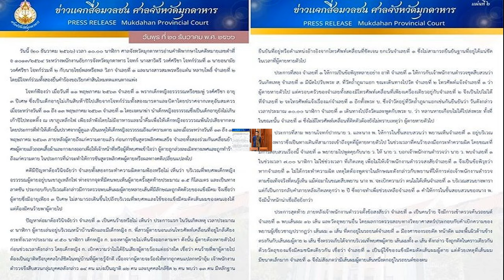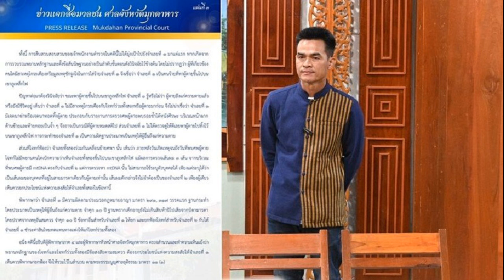แฟนๆเอ็นดู! วิภาวี ควงเพื่อนร่วมทีมโชว์ลีลาแดนซ์กลางหิมะ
มด” วิภาวี ศรีทอง ควงแขน อี ดา-ฮยอน เพื่อนร่วมทีม ฮุนได ฮิลล์สเตรท โชว์ลีลาแดนซ์ท่ามกลางหิมะโปรยปราย สร้างรอยยิ้มให้กับแฟนๆ ที่ได้เห็นคลิปดังกล่าว

โดยนักวอลเลย์บอลวัย 24 ปี ได้โพสต์คลิปผ่านทาง TikTok ของตนเอง ซึ่งคลิปดังกล่าว วิภาวี ได้ควงแขน อี ดา-ฮยอน เพื่อนร่วมทีมชาวเกาหลีใต้ มาโชว์ลีลาเต้นกันอย่างสนุกท่ามกลางหิมะที่โปรยปรายลงมา พร้อมกับแคปชั่นว่า “Happy snowing” ซึ่งมีแฟนๆเข้าไปแสดงความคิดเห็นจำนวนมาก
สำหรับ วิภาวี ศรีทอง มีคิวพาทีม ฮุนได ฮิลล์สเตรท บุกเยือน พิงค์ สไปเดอร์ส ของ คิม ฮยอนคยอง ในวันที่ 20 ธันวาคมนี้ ในเวลา 17.00 น.